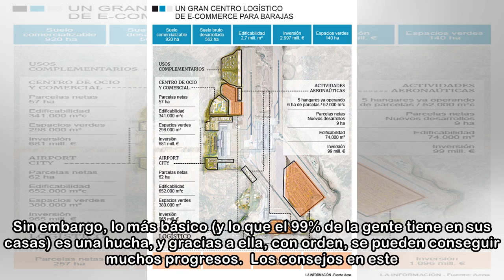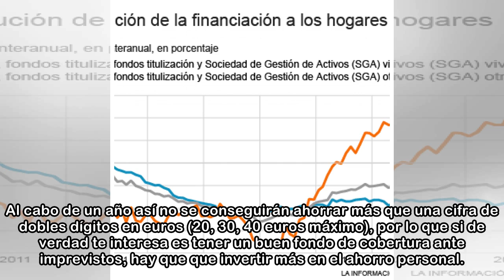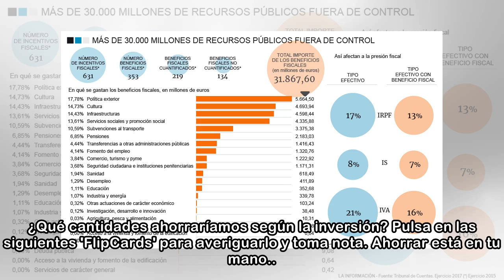El infalible método para ahorrar 730 euros al año con la ayuda de una hucha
"Cuida de los pequeños gastos; un pequeño agujero hunde un barco", dijo Benjamin Franklin, uno de los padres fundadores de los Estados Unidos. Ahorrar se ha convertido en uno de los principales objeti...